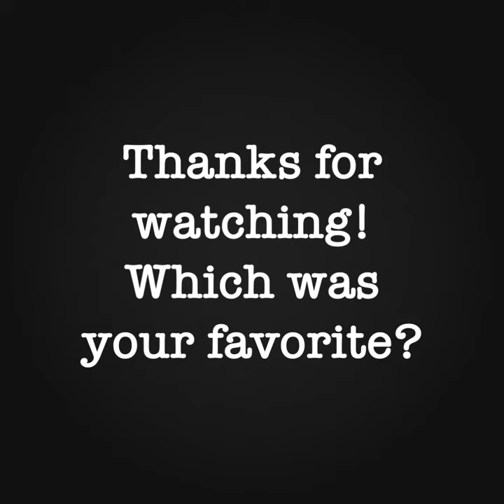Fan Art Compilation: Alice Cruise #2 | Missing Claire...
Welcome to Fan Art Compilations! Where we put together YOUR art that you made for our lovely characters! Alice Cruise is our wonderfully unique character from S1 through 2! Alice has been besties with Claire for a long time, she has many different sides. She's shy, honest and super sweet! Thanks so much for all the art.

Art By:
Beani33 (Retraced)
Juliette Pearlbear
Annabelle Birchcastle
LinkPlays (Madelyn Ashclover)
Salvador Drawz (Ashley Monsterblanket)

♥Video info♥
Recorder: Quicktime Player/ISpring Free Cam 8
Edited With: Clips
Game: Sketches
Missing Claire is an official SSO series created by us!

♥FAQ♥
Name: Annabelle Birchcastle
Server: Cookie Canyon
Created Series: October 2018
Created By: Annabelle Birchcastle & Jacqueline Seahouse
Stories By: Annabelle Birchcastle
Sound Effects Provided By: YouTube
Channel Created: Jan 31 2019

I'm Annabelle Birchcastle, creator of a SSO series called Missing Claire. Missing Claire is our original SSO mystery series with 2 running seasons. Here we post news, stories, shorts, series & movies about our horror/mystery stories. ♥